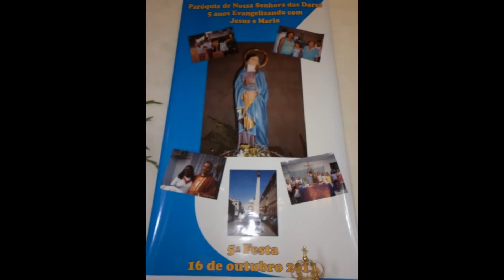Casamentos celebrados pelo Padre Tarcísio Helder Chaves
Como Igreja Católica Independe - TS estamos presentes aqui em Olinda e Recife na ética pastoral e teológica, seguindo os ensinamentos de Cristo na fé Católica Salomaniana. Somos uma igreja que segue "Amai ao teu próximo como a ti mesmo" conheça um pouco nossa igreja e se você noivo ou noiva quiser realizar seu casamento entre em contato conosco.
Em cristo por Maria Padre Tarcísio Helder